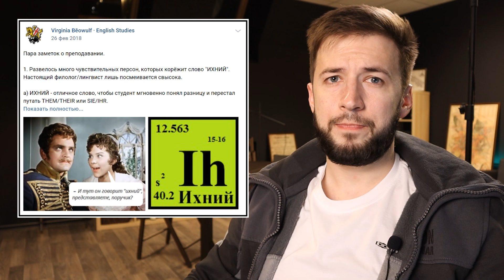Слово ИХНИЙ: бомбёж преподавателя английского | Virginia Beowulf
Слово "ихний": мнение преподавателя английского:

- почему слова "ихний", "евонный" и "евошный" - удобный инструмент в арсенале преподавателя;
- лёгкий способ объяснить разницу their и them русскоговорящему студенту;
- о русских просторечиях и прескриптивизме;
- о преподавании английской грамматики на русском на уровне Elementary / Beginner.

Арно Тали,
Virginia Beowulf